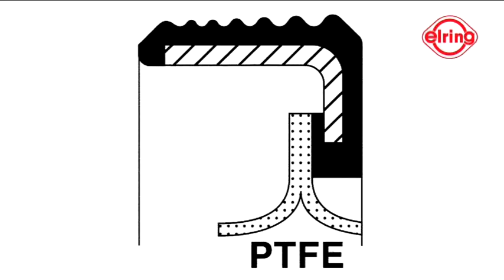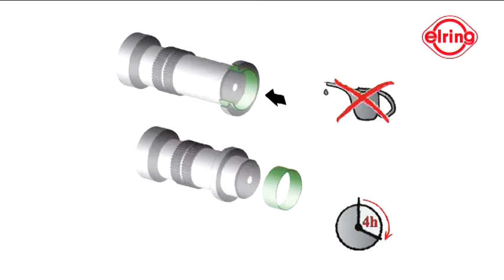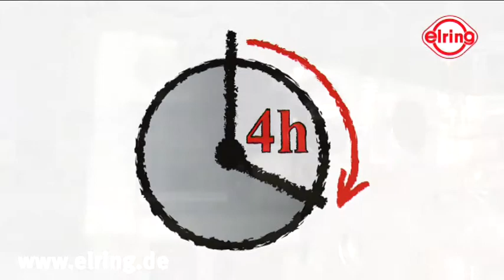Elring - Mounting device oil seals